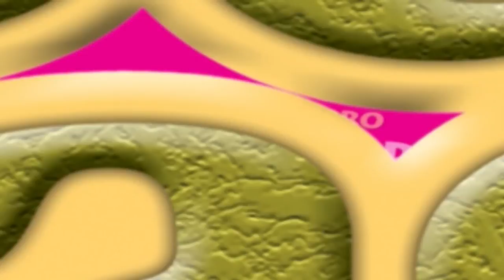Infantil TV Enrique Pinti Mi bello dragón SHOW COMPLETO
Enrique Alejandro Pinti (Buenos Aires, 7 de octubre de 1939), es un reconocido actor, humorista, director teatral, escritor y dramaturgo argentino, con extensa trayectoria teatral. Estudió profesorado de castellano, literatura y latín. Se ha expresado en diversos medios ya que escribió obras infantiles y para adultos; también dirigió e interpretó espectáculos de su autoría aparte de montar una gran cantidad de music halls y shows de café-concert.

Es uno de los artistas más convocados para trabajar en las adaptaciones de las obras teatrales extranjeras que se estrenan en Argentina, de hecho hizo la adaptación de Chicago (1977) para Nélida Lobato, Filomena Marturano, Yo quiero a mi mujer y Los locos Addams. Realizó la adaptación de las canciones de El joven Frankenstein, obra que protagonizó Guillermo Francella; además de trabajar en la adaptación y como actor en comedias musicales como Hairspray en el rol de Edna, Los productores como Max Bialystock y Anything Goes (de Cole Porter) en el rol de Moonface Martin.
No te olvides de suscribirte para recibir todas las novedades y ver los mejores videos de tu artista preferido.El Teatro Maipo está en la Ciudad de Buenos Aires, y es, históricamente, uno de los teatros más importantes de la ciudad. Ubicado en las cercanías del Obelisco, su sala cuenta con 754 localidades.